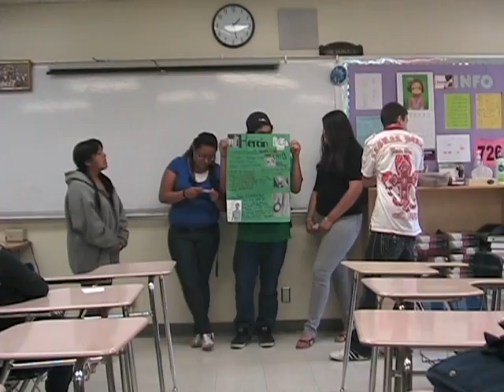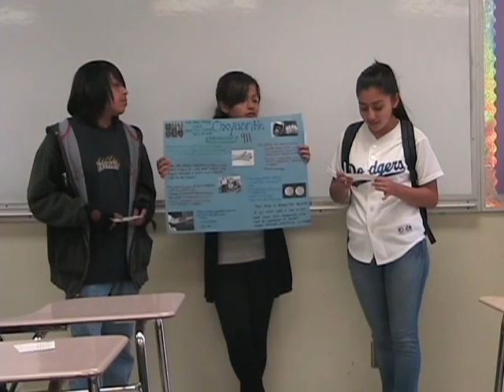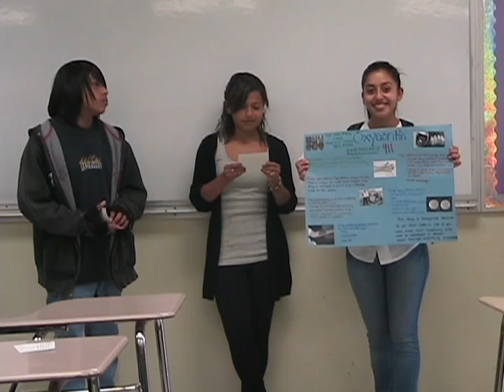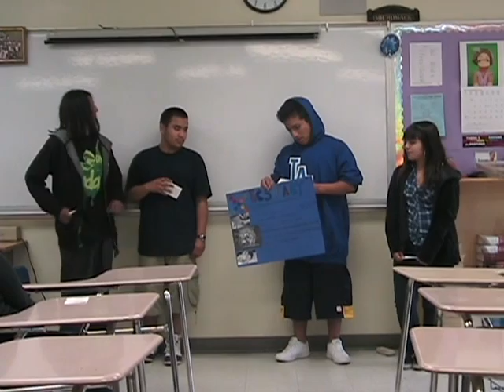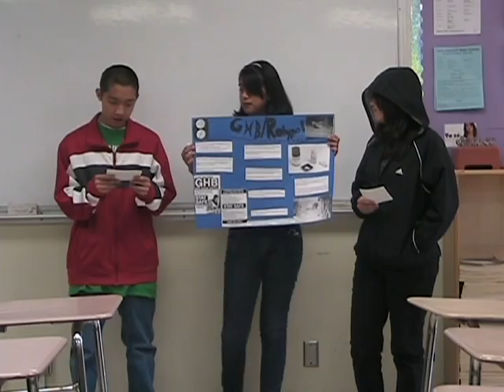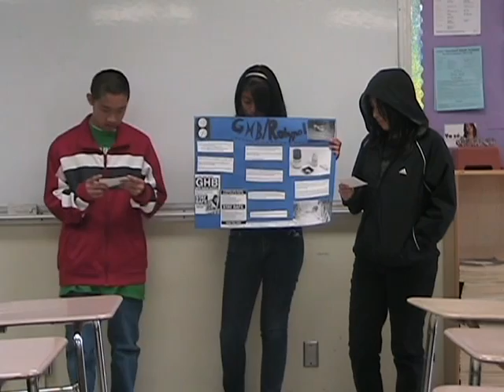Per #5 Part 1 Drug Project Presentations